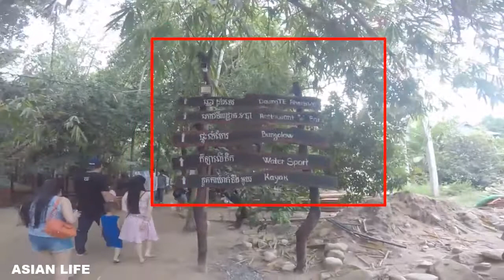Doung Te Resort and Durian Tree At Kampot Province | Cambodia Tourist Destination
This video is about Doung Te Resort and Durian Tree At Kampot Province | Street View and Living

Dear Audience,
This channel, I have created to share the new towns (Borey) in Phnom Penh nowadays. I'm looking forward to receive the constructive feedback!I hope you'll enjoy it and always be my followers ever.

10. Stars Fan Group, FaceBook